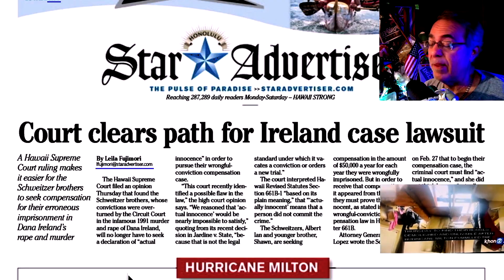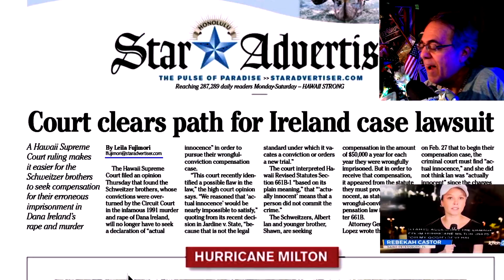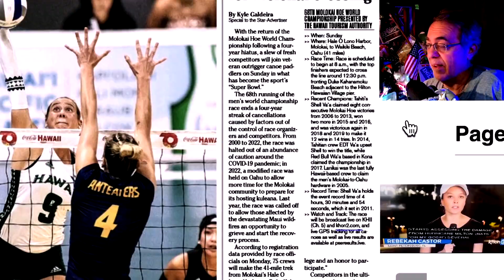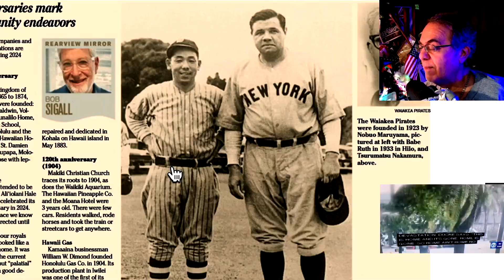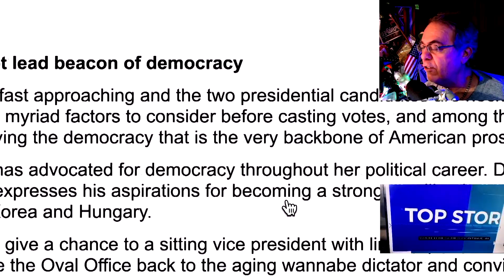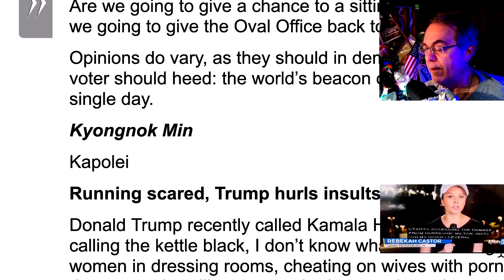Thurd World Detroit?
woo, relatives in town.  jumping through hoops
Trump pulls shade on Detroit - IN Detroit.  smooth
I almost was sick.  Now I'm better.